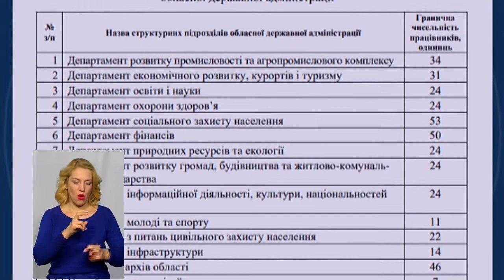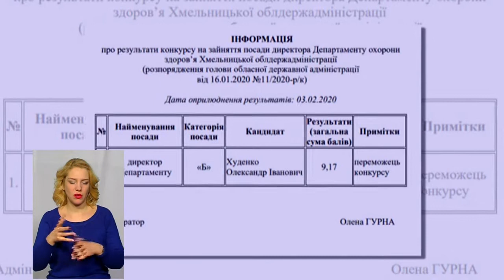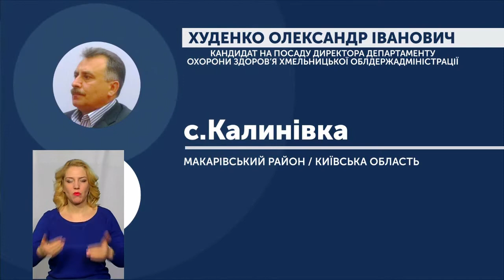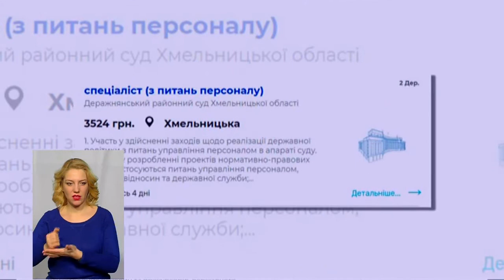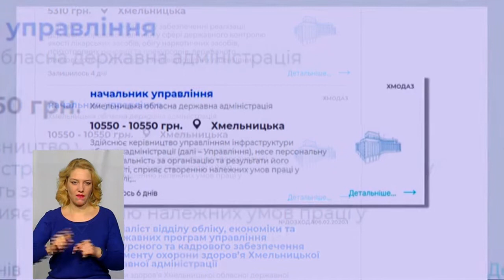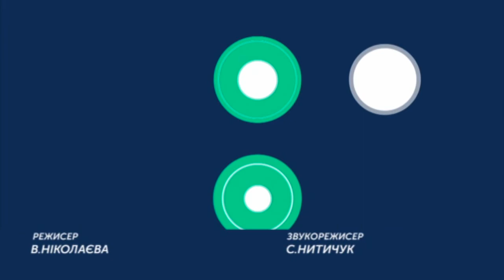ТЕМА ДНЯ 06 02 2020 Трансформації в обласній адміністрації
У структурі Хмельницької ОДА розпочались зміни: департаменти об‘єднують, створюють нові управління. Яка причина змін, що вони дадуть для жителів і як призначають керівників нових підрозділів ОДА.
Спікери: голова Хмельницької ОДА Дмитро Габінет, голова правління ГО «Жіночий антикорупційний рух» Олена Покотило.